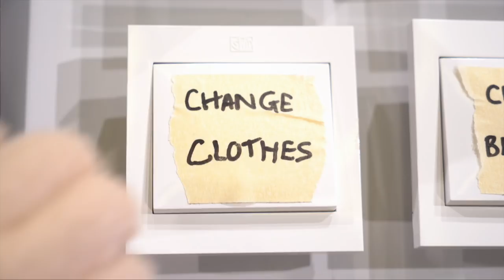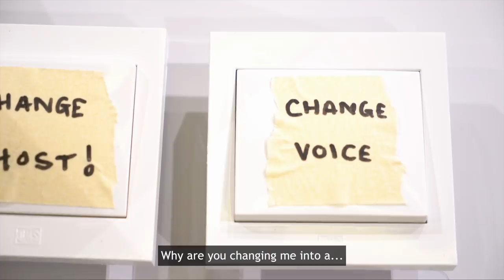I GOT PROMOTED TO MAIN HOST FOR ASTRO SUPERSPORT!!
I JUST GOT PROMOTED TO MAIN ANCHOR HOST FOR ASTRO SUPERSPORT. ANGMO C, NOT HAPPY!

XO
HARRY